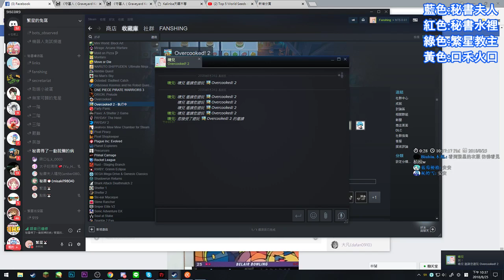【繁星】 overcooked 2 煮過頭2 2018 8 25 下【2】